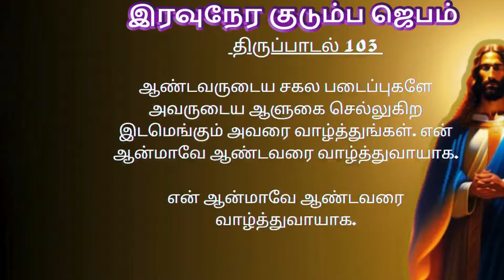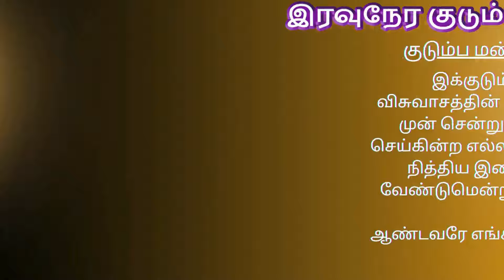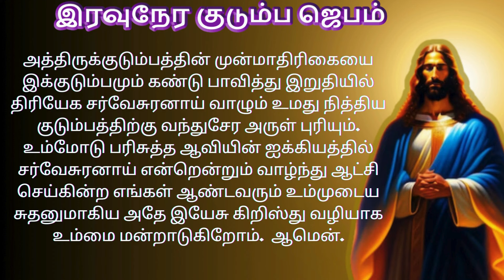Night Prayer இரவுநேர குடும்ப ஜெபம் Family Prayer tamilbiblewisdom A1